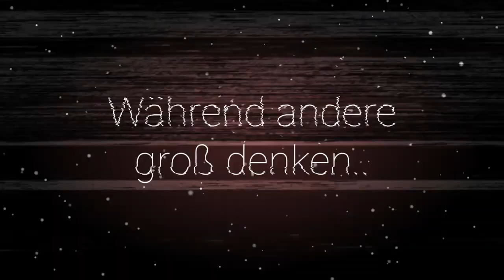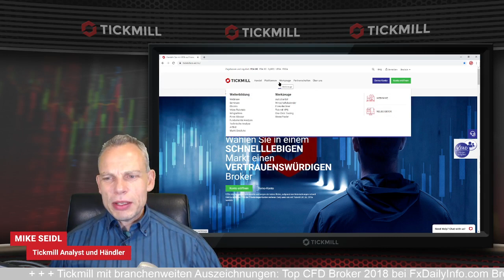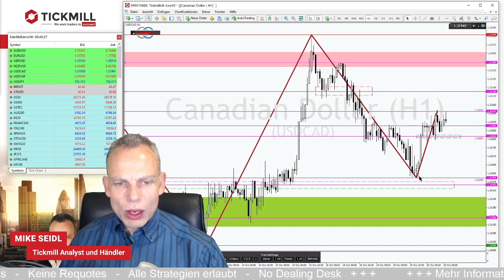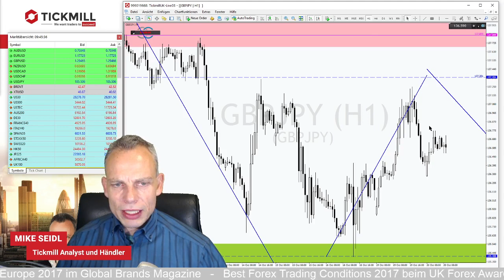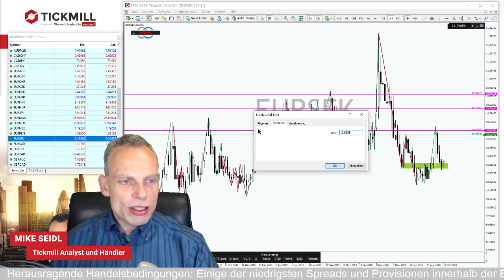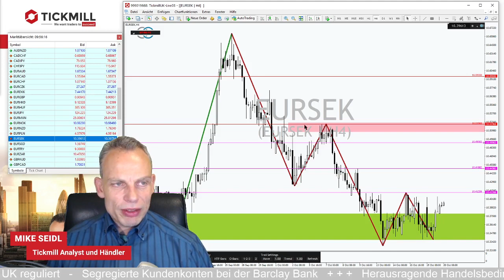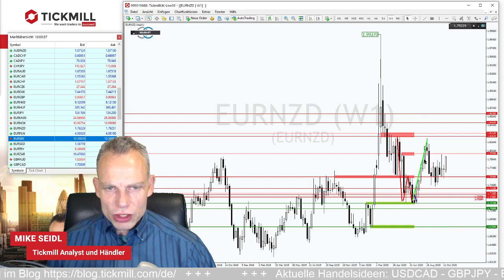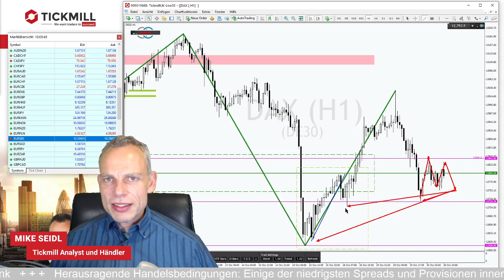USDCAD: Wie lange treiben die Bären ihr Spiel?